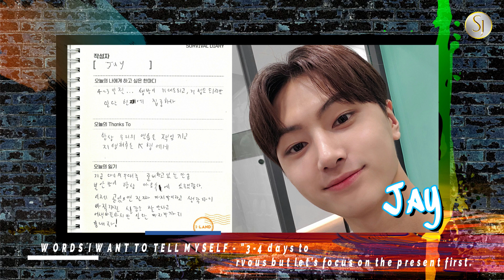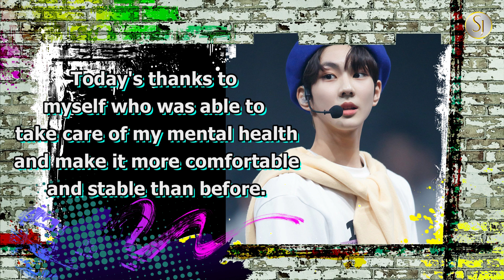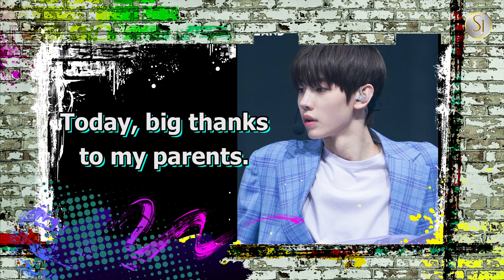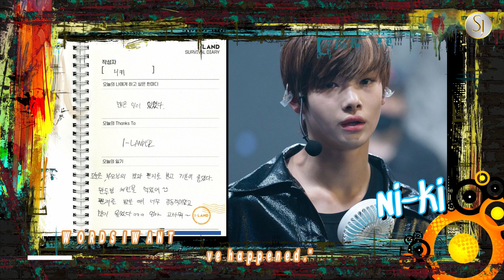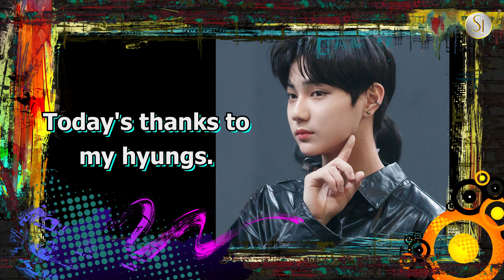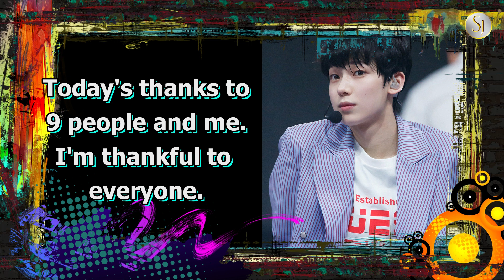I-LAND SURVIVAL DIARY Page 5 - September 17, 2020 [ 13 Trainees visited the I-LAND]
22 Applicants' surprise performance is waiting! ( This coming final day!)

If you like the video, give me a thumb -up!